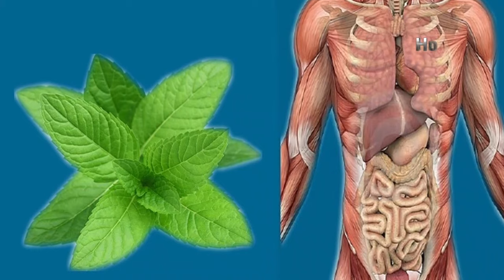মডার্ন হারবাল হেলথ টিপস Modern Herbal Health Tips-5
মডার্ন হারবাল হেলথ টিপস
দুধ ডিম ও পনিরের উপকারিতা

মোবাইলঃ ০১৯১-১৩৮-৬৬১৭
বিনা ভিজিটে চিকিৎসা নিন।
ডা.মুকুল-০১৭১-২৫৬-১৬৭৯